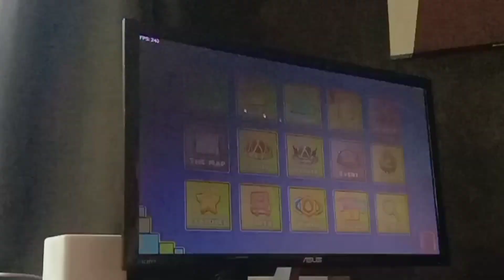Classical by Hakkou (Hard Demon) | Geometry Dash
Attempts: 403